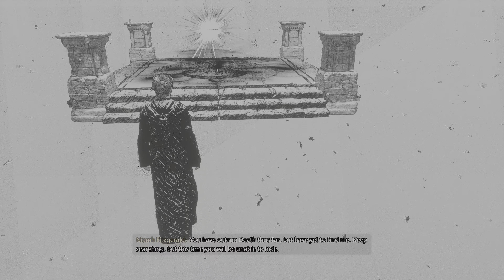Make your way through the town without being seen, Niam... | Hogwarts Legacy (PS5)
Source video: "Hogwarts Legacy (PS5) | EP. 40"

Harry Potter and the Goblet of Fire is the fourth book in the Harry Potter series by J. K. Rowling, published in 2000. A film version of this book was released in November 2005. This book is seen by many fans as the beginning of darker times in the wizarding world, as it shows the return of Voldemort. "To Peter Rowling, in memory of Mr Ridley and to Susan Sladden, who helped Harry out of his cupboard" Peter Rowling is JK Rowling's father. Mr Ridley refers to Ronald Ridley, an old family friend o...